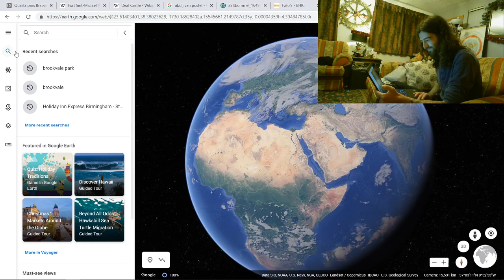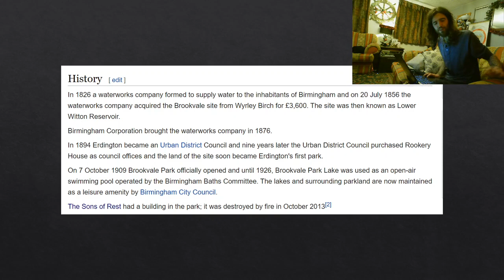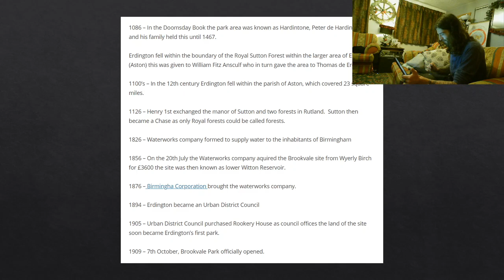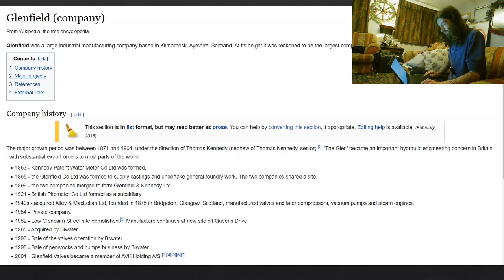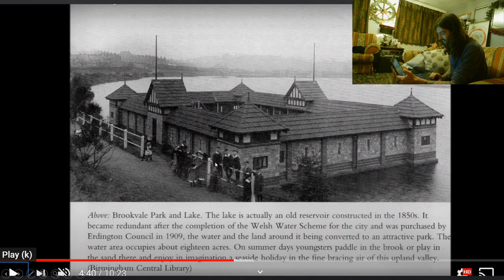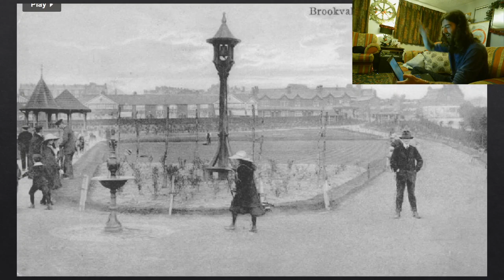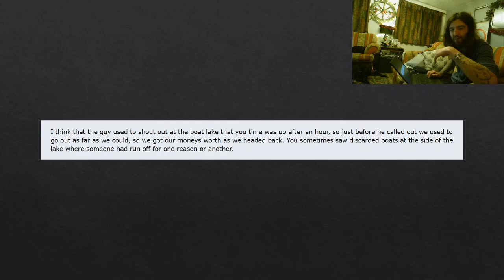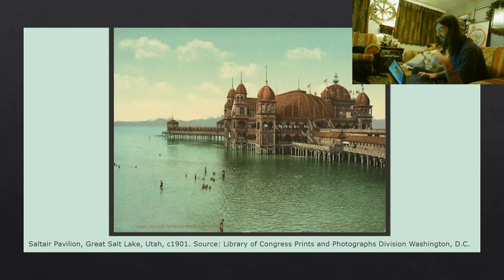Brookvale Park & Witton Lakes: A Short History Of What We Have Lost.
Hi all!

Here is a quick history of all the old photos of Brookvale park (upper & Lower Witton Reservoirs) and the immediate surrounding areas. Looking at where the water runs, why its there in the first place & what the locals were treated to back in the early 20th century.

Any questions or information - throw it my way!

Squatter.